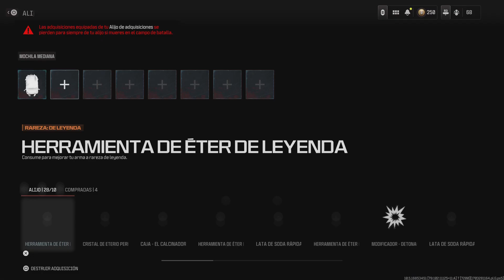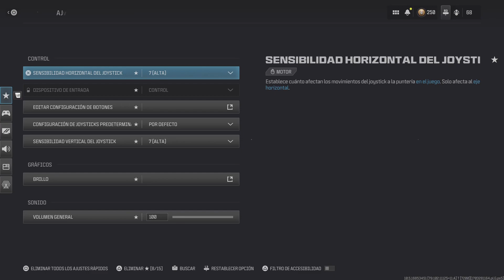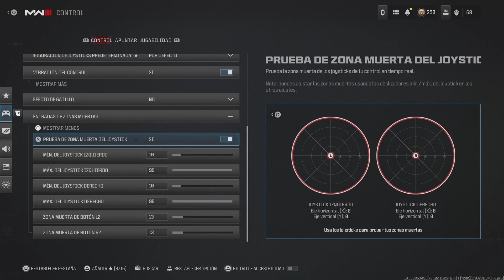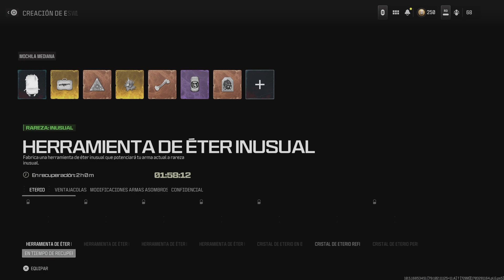Call of Duty Black ops 3 Zombies